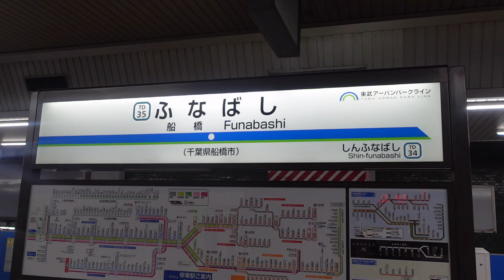【東武野田線船橋駅一部のホームドアが開いたままの状態】今まではホームドアが撤去されたものの再設置された模様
東武野田線船橋駅の一部のホームドアが撤去されていました。しかし今回私が視察したところ、撤去されていたホームドアが再設置されていました。再設置されたホームドアに関しては開いたままの状態でした。

東武野田線においては80000系の5両編成が導入されるため、今後5両編成対応にする可能性があるとみられます。